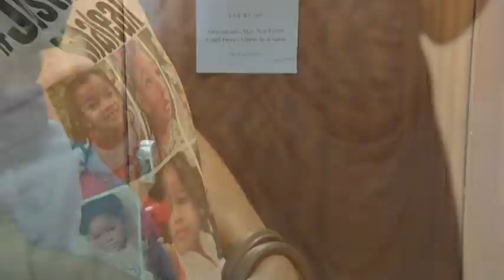Maleah Davis accuser court date